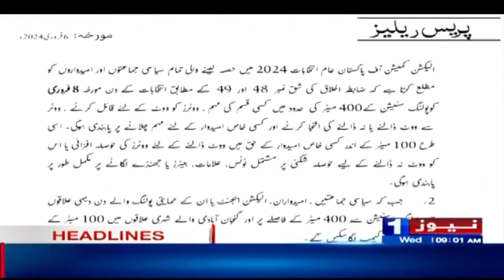9 AM Headlines | Who Will Win The Election Of 2024 In Pakistan | 7-2-2024 | NewsOne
9 AM Headlines | Who Will Win The Election Of 2024 In Pakistan | 7-2-2024 | NewsOne